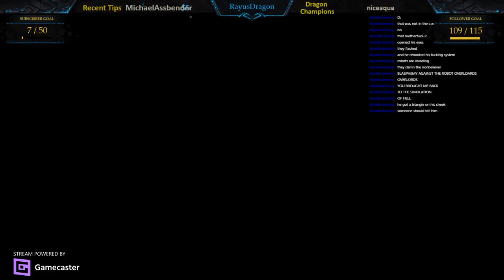(PC) Scarlet Nexus #4 | !sponsor